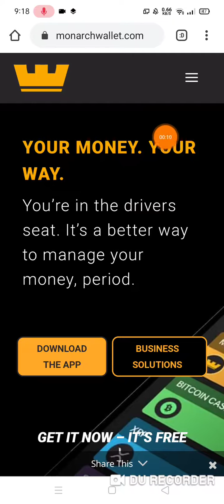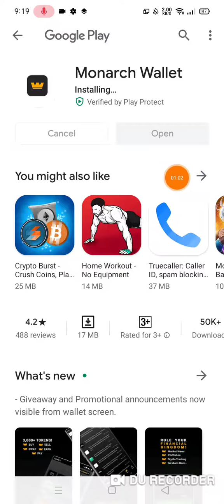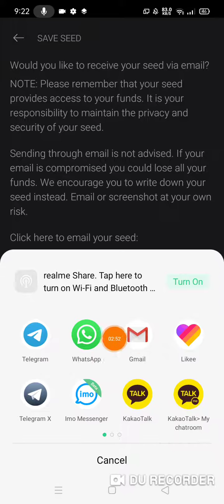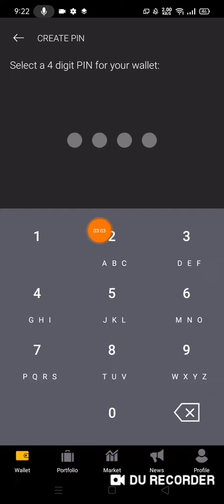Monarchwallet $50,000 HEX Giveaway। Md Jewel Rana